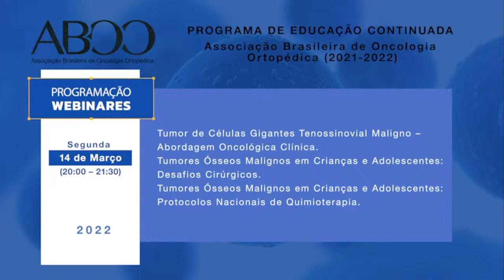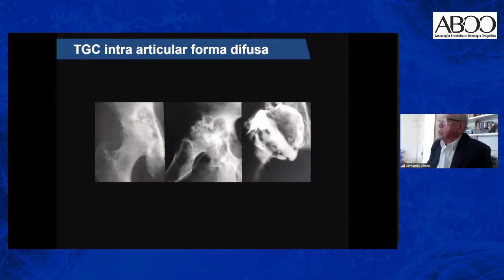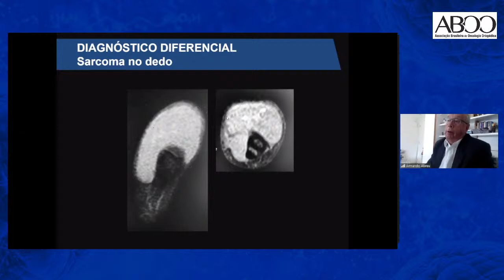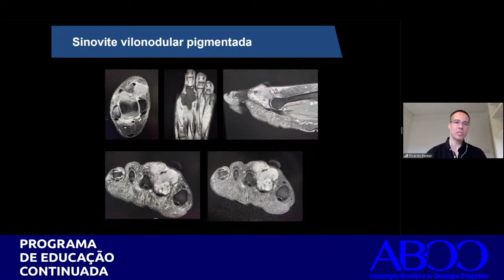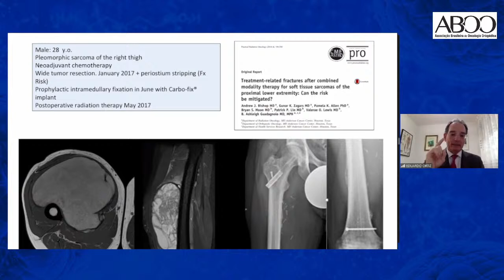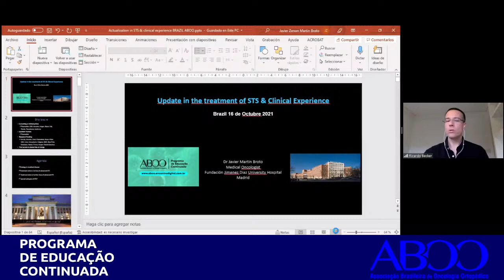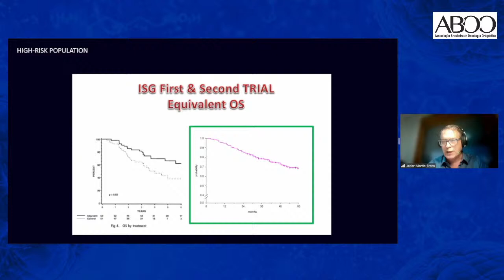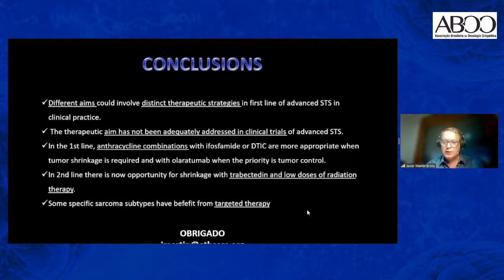Brazilian Association of Orthopedic Oncology Presents : ABOO Webinar 5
🌟OrthoTV Ibero America Collaboration

🔺Oct 16th 9.00 am Brasil Time : 5.30 pm IST

Program:
▪️Radiological Aspects of Tenosynovial Giant Cell Tumors
Dr Armando de Abreu, Brazil

▪️Soft Tissue Sarcomas and the significance of surgical margins
Dr Eduardo Ortiz, Orthopedist, Madrid, Spain

▪️Update on Soft Tissue Sarcomas and Clinical Experience
Dr Javier Martin Broto, Clinical Oncologist Madrid, Spain

🔆Host: Ricardo Becker
🔆Chairman: Edgard Engel

🔅Renato Correa - Acontece Events
🌟OrthoTV IBERO America Team: * Daniel Moya, Sergio Rowinski*
🔅OrthoV Global: Ashok Shyam, Neeraj Bijlani

🤝Support of: Sociedade Brasileira de Oncologia Clinica & Sociedade Brasileira de Pathologia

🔺Streaming Live on OrthoTV Ibero America